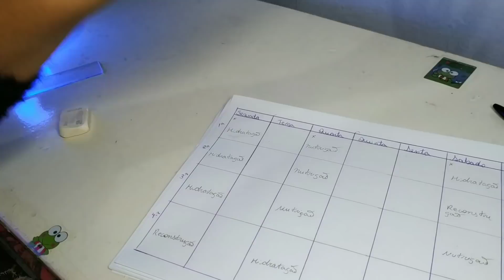NOVO PROJETO CRONOGRAMA CAPILAR PARA ENCORPAR O CABELO!!